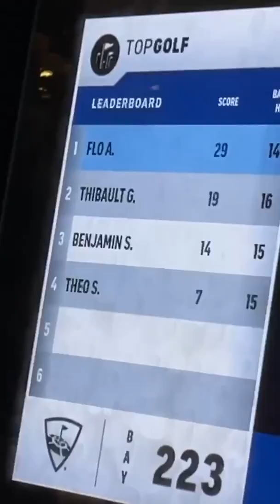JESSICA THIVENIN - 08 Février 2021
Les amis on se retrouve pour mon vlog du 08 Février 2021 sur notre chaine - Pour retrouver tous mes vlogs direction ma playlist